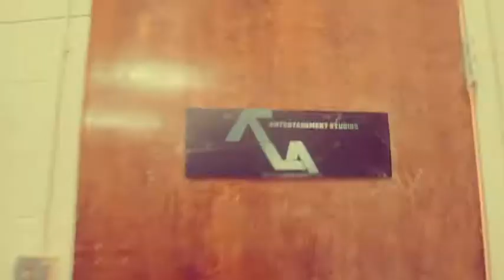ATLA CONNECT CYCLE V NEW FREEZER CHALLENGE | Kendrick Lamar | Rich The Kid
Videography:
Kiki Ely

Editing:
Sakinah Lestage

SAKI VISUALS